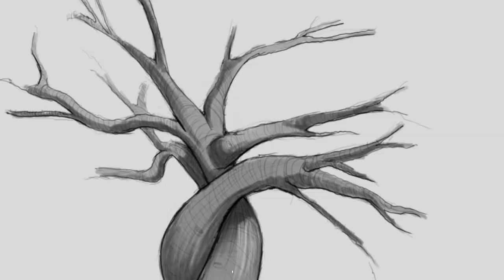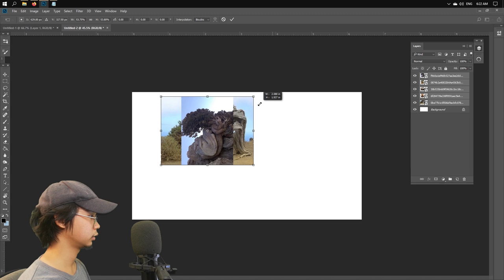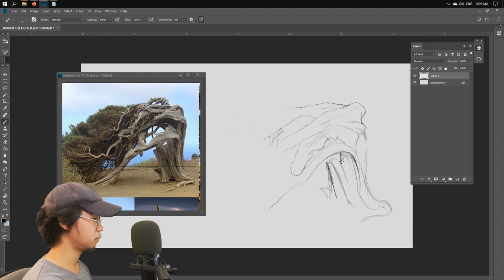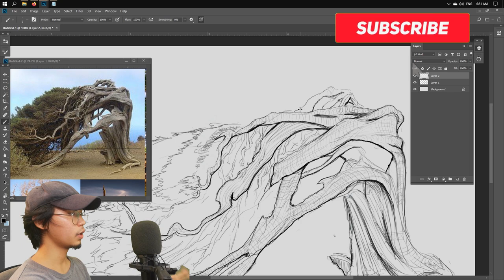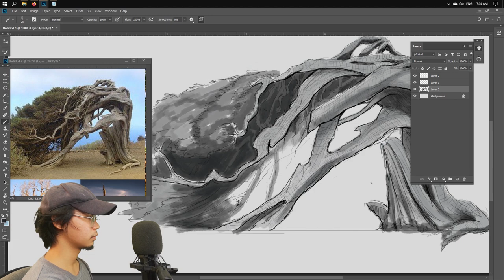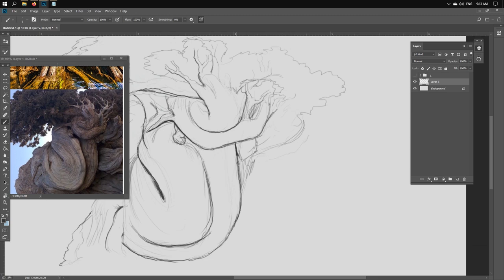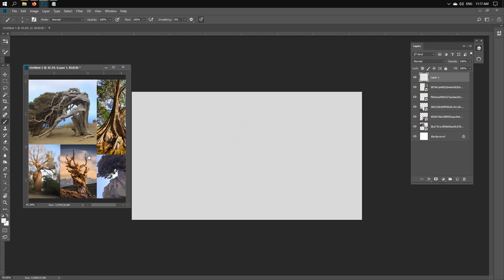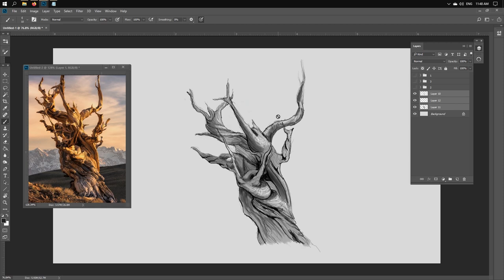How I sketch and how to Improve in drawing - Speed art! (Beginner's guide to better drawings!)